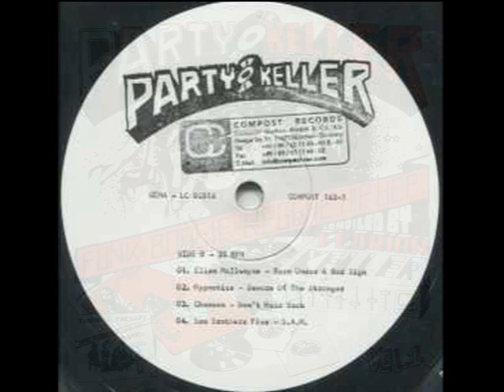Beware Of The Stranger HYPNOTICS Video Steven Bogarat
Hypnotics (2) – Beware Of The Stranger
More images

Label: Reprise Records – REP 1140
Format:
Vinyl, 7", 45 RPM, Single
Country: US
Released: 1973
Genre: Funk / Soul
Style: Soul, Disco